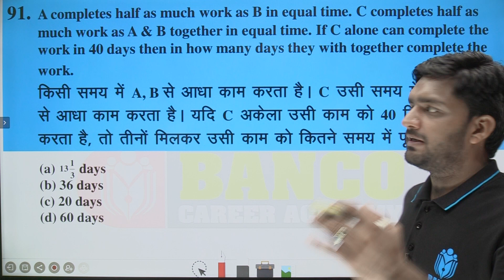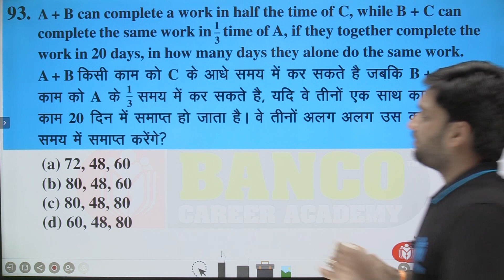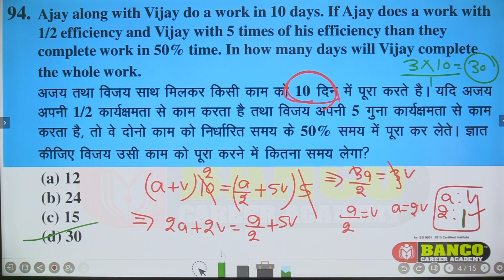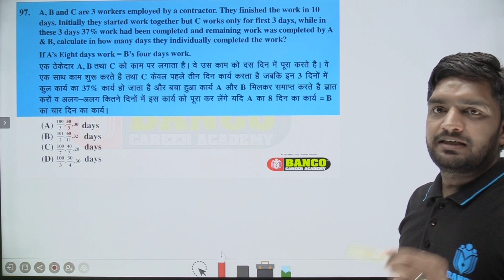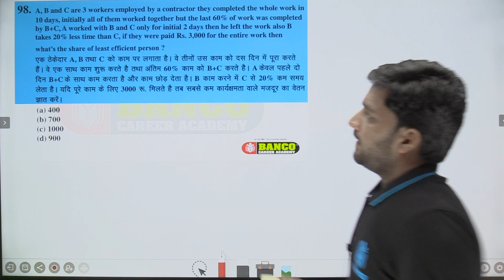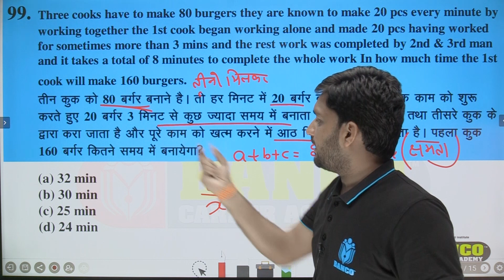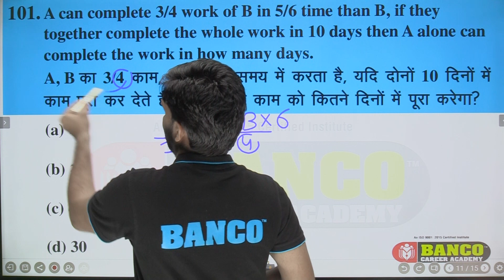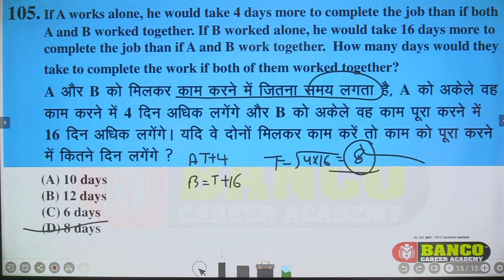CLASS 7 | Time and Work Basic Concept and Short Trick by SARVIN SIR | SSC CGL | CHSL | CPO SI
💥Batch Join करने के लिए Playstore से Banco 24x7 App Download करे।

Welcome to Banco Academy SIKAR : India's Best Government Exam Preparation YouTube Channel. Preparing for Bank Exams (SBI Clerk, SBI PO, IBPS RRB PO/Clerk, IBPS PO, IBPS Clerk, RBI Assistant, LIC Assistant, RBI Office Attendant, RBI Grade B, LIC, FCI, SEBI, JAIIB).

best bank coaching in sikar
best ssc coaching in sikar
best ssc gd coaching in sikar
best Rajsthan LDC coaching in sikar
new batch for BANK exam
new batch for SSC exam
new batch for LDC exam